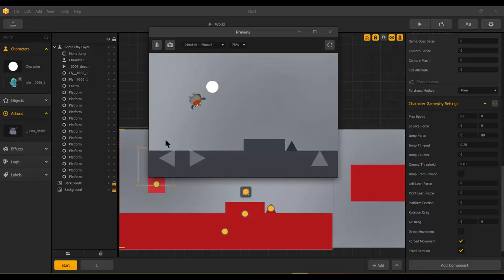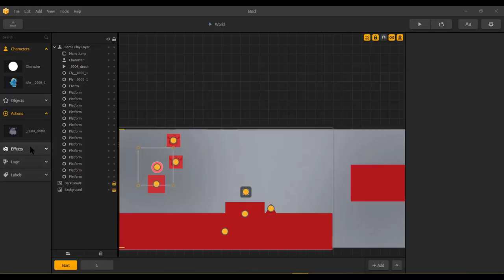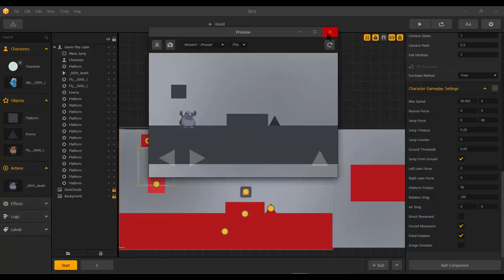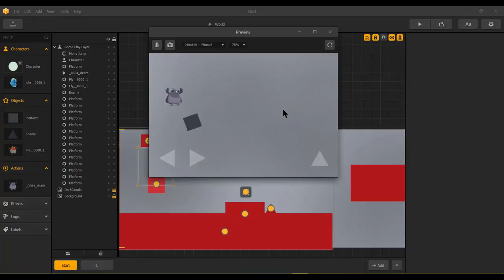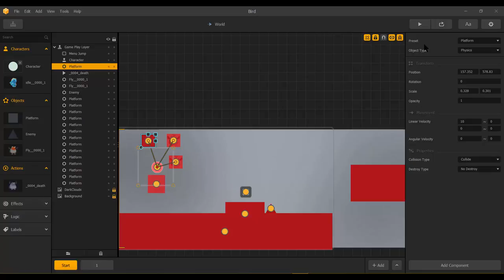BuildBox - Physics - ParentChild